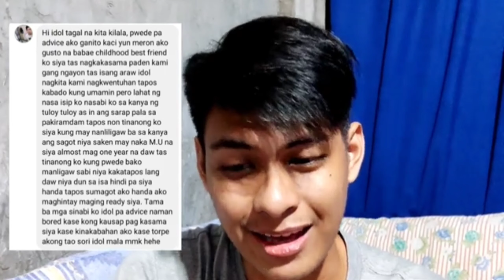PANGARAP MUNA | DM MANGUNAY